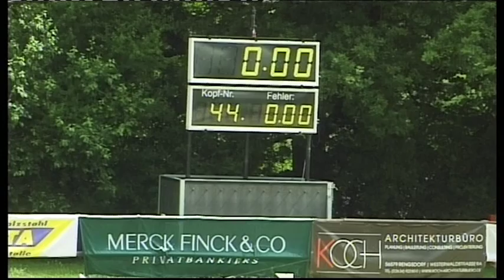Arpeggio Raubach 2013 MB 2 Platz